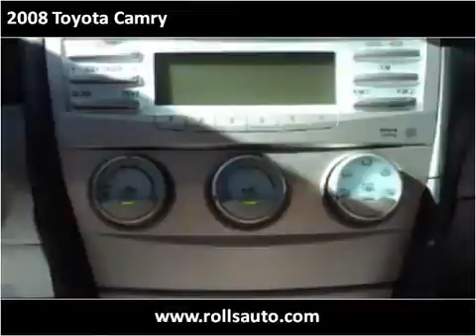2008 Toyota Camry Used Cars Philadelphia PA